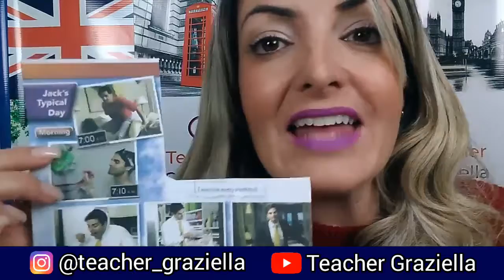Como falar da vida alheia em inglês?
Para aulas maiores e gratuitas cadastre seu e mail em nosso visite nossa metodologia e tenha aulas gratuitas. A cada 1 mil inscrições adotaremos mais 3 crianças de nosso projeto social Paz e Amor em Jesus. Um beijaço.